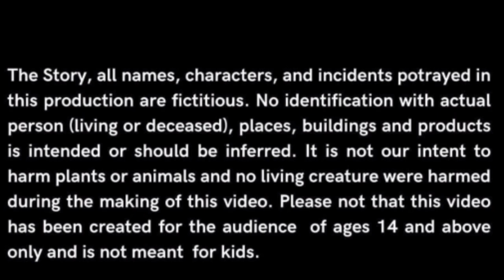Lala Ram Dass - The Divine Master ||Mr.Cartoons||Bhoot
Somebody once said, "If you want to go fast, go alone. If you want to go far, go together." This is especially true when it comes to success, and that's why in this video, I'm sharing with you my favorite quote by Lala Ram Dass- the Divine Master.

In this video, I'm presenting a compilation of my favorite BhootStories and ChudelStories featuring Lala Ram Dass. If you're a fan of cartoons or comedy, then you'll love this video!
In this video, we're talking about the famous spiritual teacher and author, Lala Ram Dass. He's known for his books on meditation and Eastern philosophy, among other things.In this video, we're talking about his life and work, and how he's impacted the world of spirituality. We discuss his book, The Divine Master, among other things. If you're interested in learning more about Lala Ram Dass, this is the video for you!In this video, we're going to take a look at one of the most influential and beloved leaders in history – Lala Ram Dass. Ram Dass is known as the Divine Master, Mr.Cartoons, BhootStories and ChudelStory, and his words have had a huge impact on the world.In this video, we're going to explore some of the amazing things that Ram Dass has done with his life and words. From his work with the psychedelics movement to his teachings on self-love and meditation, Ram Dass has had a huge impact on the world. This video is a great way to get to know one of the greatest leaders in history!In this video, we're going to take a look at one of the most influential and beloved leaders in history – Lala Ram Dass. Ram Dass is known as the Divine Master, Mr.Cartoons, BhootStories and ChudelStory, and his words have had a huge impact on the world.In this video, we're going to explore some of the amazing things that Ram Dass has done with his life and words. From his work with the psychedelics movement to his teachings on self-love and meditation, Ram Dass has had a huge impact on the world. This video is a great way to get to know one of the greatest leaders in history!Mr Cartoons
story cartoons for kids#kids cartoons#classic cartoons compilation#chudail ki kahaniya#hindi moral stories